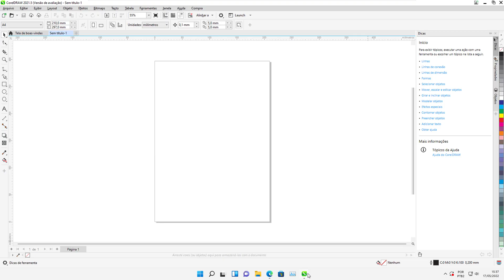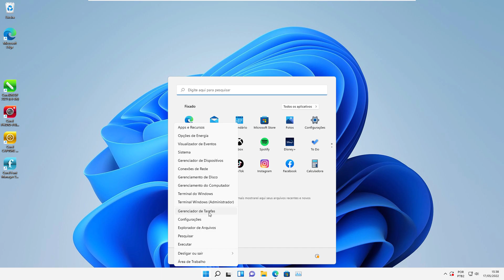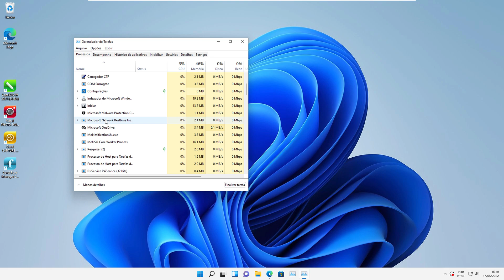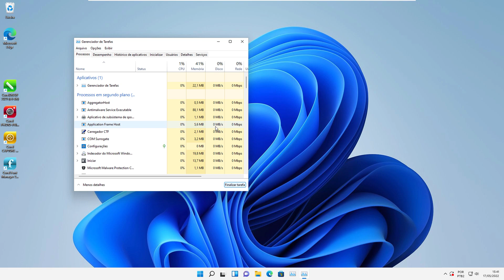Como FECHAR PROGRAMAS TRAVADOS no sistema WINDOWS 11. Como Finalizar Programas Travados Windows 11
Confira aqui 2 formas rápidas e diretas para Fechar Programas Travados No Sistema Windows 11. Em diversas vezes, enquanto estamos usando o nosso computador ou notebook com o sistema Windows e realizando alguma atividade o dispositivo trava sem explicação nenhuma, você pode acabar muito irritado, pois muitos programas congelam, não deixando você fazer mais nada no computador e acaba atrapalhando a nossa rotina.

Infelizmente muitos usuários não sabem como proceder com essa situação, por isso trazemos duas dicas e de poucos passos que te ajudará a resolver o problema.

O melhor é que essas dicas lhe ajudam economizam tempo e evitam que seu PC tenha que dispensar mais memória para abrir um processo extra antes de se livrar de uma aplicação problemática. E para saber como fazer basta seguir o passo a passo do vídeo.